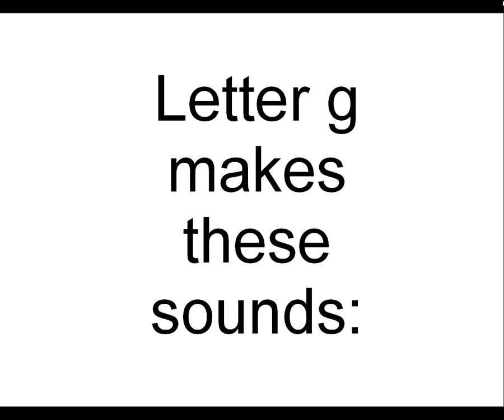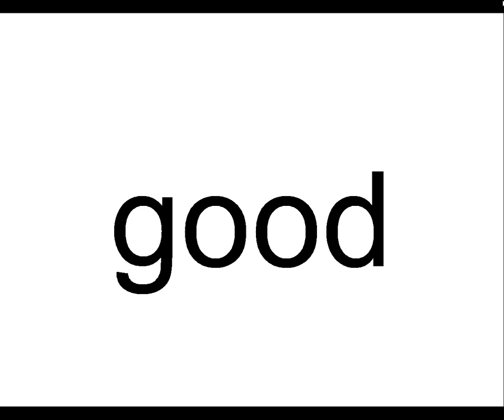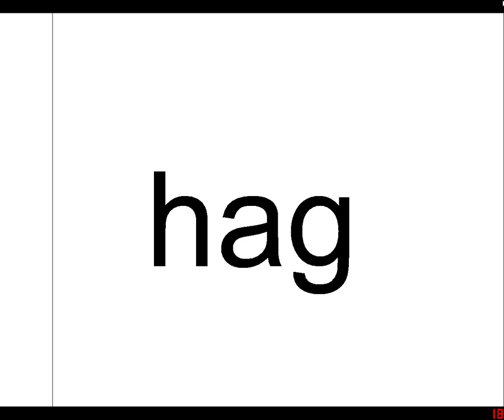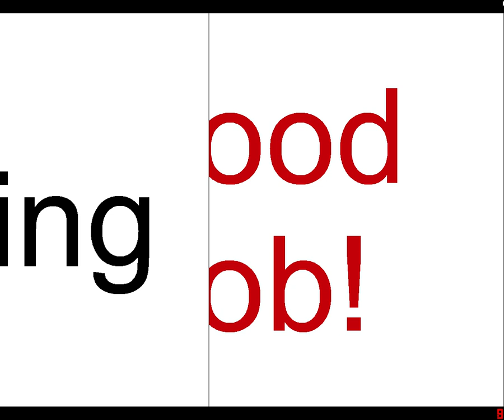Phonics Basics - Letter G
This video teaches the letter G and some words that have the letter g in them.

Q. Why make these videos?
A.  After searching for a long time trying to find some comprehensive phonics videos, and only finding tidbits here and there but nothing complete, I decided to make my own videos for personal use in my homeschool. I am sharing them here in case they might help someone else's child also.
A. . If you find these videos to be helpful, please donate on my (I also lead a volunteer team making family friendly games.)
Q. What if my child doesn't learn how to read after watching these videos?
A. These are not meant to be a solitary resource, they are supplementary to a good reading program. These videos are meant to help improve reading and spelling. Success from using these is NOT guaranteed. Results may vary. I hope they help!